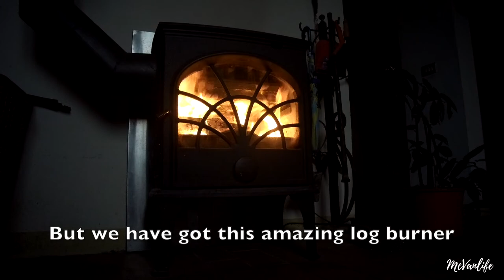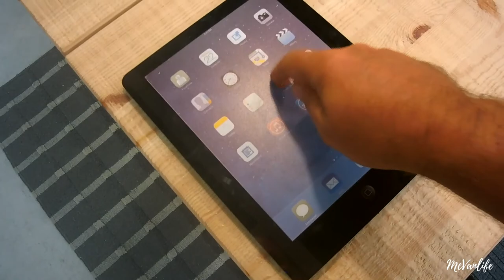Van life Italy | Episode 4